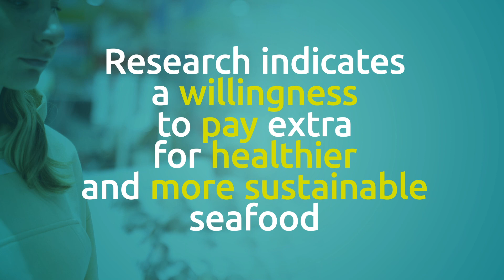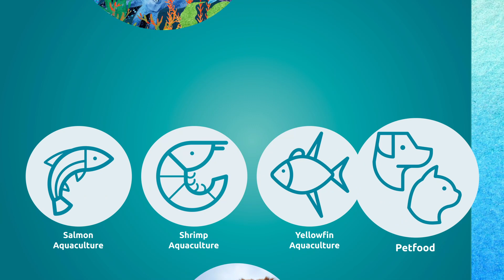DSM ANH Animation Veramaris mp4